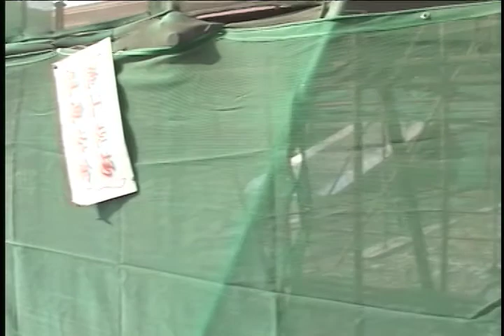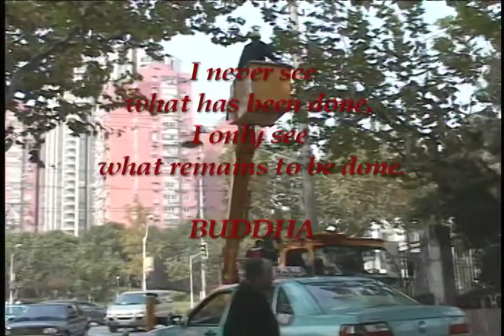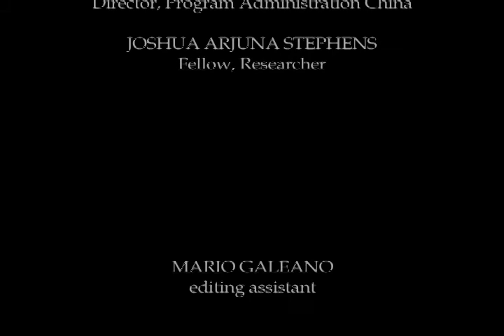8 - China - Asia - Travel - Contemporary Art - Lifestyle Art Project - Steven P. Perkins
Part 8 of 8, DIS-CONNECT, After attempting to engage fully in the spirit of China, how does the artist begin to withdraw, to disconnect, from the experience? Is there a disconnect between what we perceive of the past and the present of China?